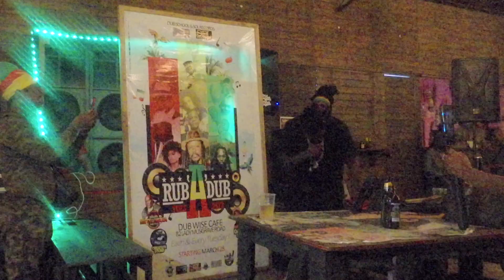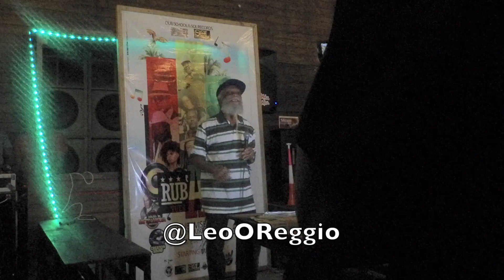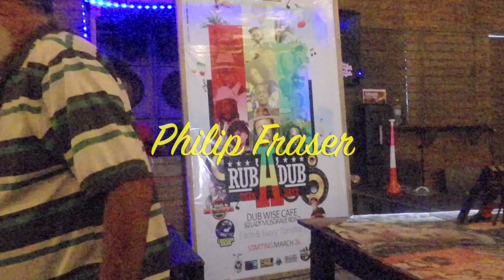Real dancehall history & performance w/ Philip Fraser @RubADub Tuesday (2023)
I produced Philip's first music in the 1980s and his warm and engaging personality helped to make us friends ever since.  It was a joy to link up with him at the popular Rub A Dub Tuesday in early September 2023 where he was the headline act. We have both aged but we are still relevant. You can see more of his performances in my channel's Video Library.

Phillip Fraser was born on 12th February 1951 in Whitfield Town in the area of Kingston. During his late teens, he felt the inspiration of Rastafari and began to grow his locks. In the hometown of Greenwich Town, where he grew up among the greatest such as; Herbert Chang, Earl Zero, Sammy Dread, and Bertram Brown just to name a few.

Phillip was inspired by the late Slim Smith, which led to Phillip’s first single called “This Time” which was produced on the Libra label. He and Bertram Brown founded the legendary Freedom Sound label; which took a toll on the world and produced singing greatest such as Earl Zero, Michael Prophet, Sammy Dread, Prince Allah, Rod Taylor, and Soul Syndicate. Phillip also with further to find other labels such as Root Tradition for Don Mais, Cornerstone which was also founded by Michael Chin and Tyrone Hailey; but Phillip decided to create his own label called Razor Sound.

Razor Sound started to produce songs that were done by artists like; Eeka Mouse, Tristan Palmer, the late Ranking Toyan, Scion Success, and also the debut of his son Ras Fraser.

Phillip’s career gradually started to take notice when he recorded songs such as “Blood of The Saints” on the Real Rock Rhythm which was produced by Corner Stone. “Never Let Go” and “Watch This Sound” which was done in memory of the late Slim Smith. He later recorded “Mr. Wicked Man” and “Come Ethiopian” for Freedom Sound and Roots Tradition respectively which had a great impact in Europe.

Phillip later began to produce his own albums, which included; ”Loving You”, “Roots Man Time” which was a combination of Phillip and his son Ras Fraser, “Never Let Go” “Sharp Like A Razor”, and “Come Ethiopian”.

When Fraser returned to Jamaica he recorded for Henry “Junjo” Lawes and Barry Clarke. His hit was “Please Stay” and “When I Run Out” which both featured heavily on U Roy’s Stur Gav Sound System. Throughout the 80s and 90s, he enjoyed more hits such as, “Good Morning Mr. Officer”, “Bad Boys” and more.

Phillip’s small frame and gentle manner believe in the power of his voice, as you listen to him you can hear and feel the inspiration that guides him; as he will continue to bring the good Reggae music that the world has grown to love over 45 years.